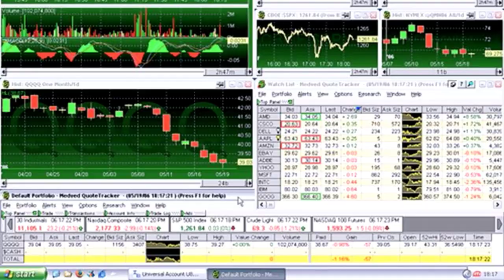ما هو لحن القول وسر اكتشاف الكذب؟